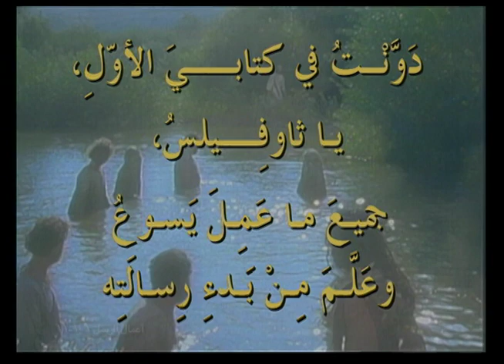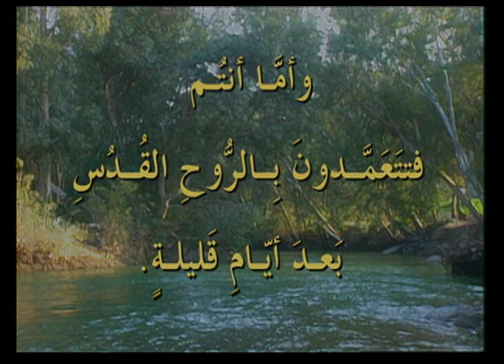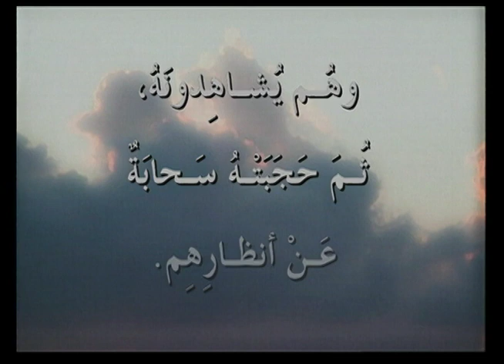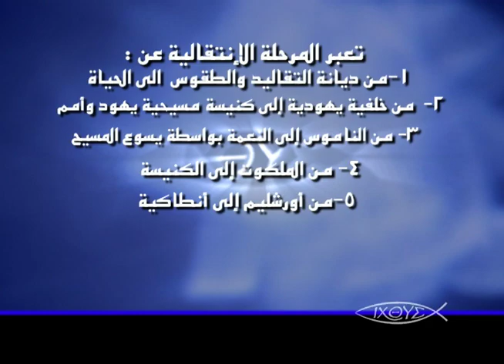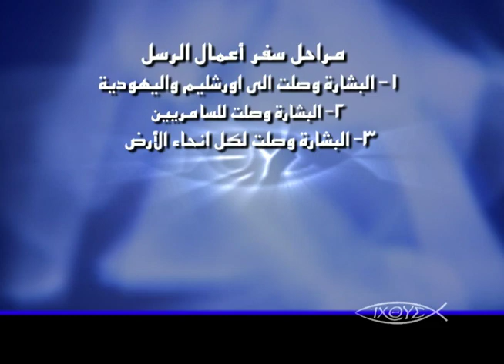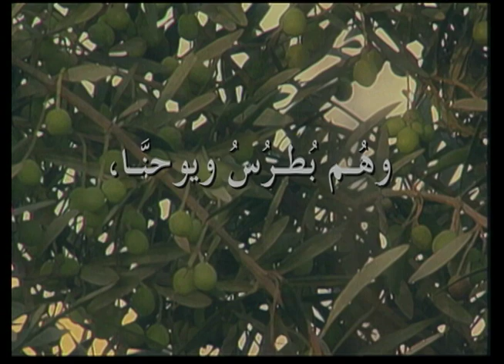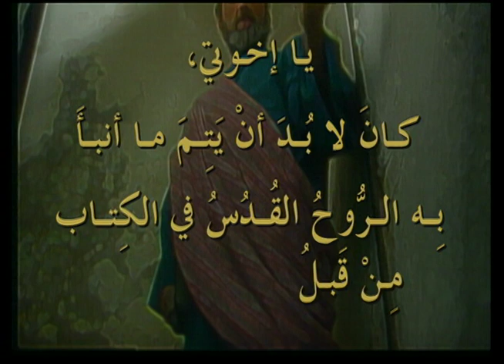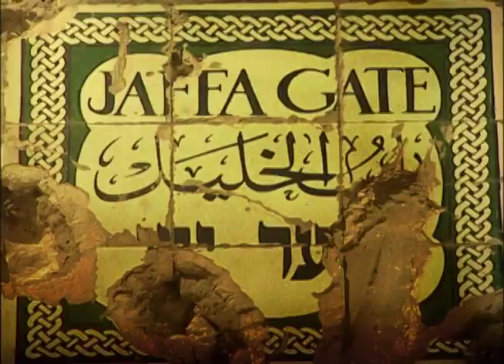برنامج الكنيسة الاولي - حلقة 01- خلفية عن سفر اعمال الرسل